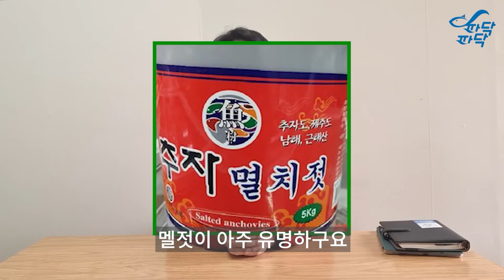제주도에서 보이는 섬들의 정체? | 파닥파닥TV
제주도에 여행오신 분들은 마라도, 외도 말고는 다른 섬들에 대해서
들어본적이 별로 없으실텐데요.
날씨가 좋은날이면 처음 보는 여러 섬들을 볼 수 있습니다.
오늘은 이 섬들에 대해 알려드리겠습니다!

00:45 첫번째 섬
02:54 두번째 섬
04:26 세번째 섬
05:38 네번째 섬

오프라인 매장은 제주동문시장 6번게이트 '태양수산'을 찾아오시면 됩니다
언제든 편한마음으로 전화  문의 주세요 :)
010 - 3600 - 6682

[태양수산] - 제주동문시장 6번게이트에 위치해있습니다.
"언제든 편안히 문의 주세요~!"